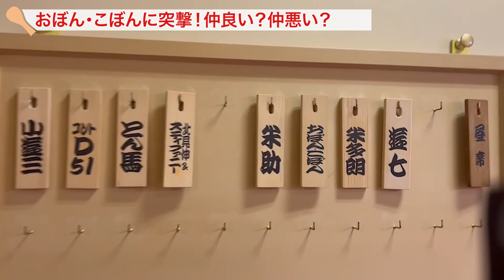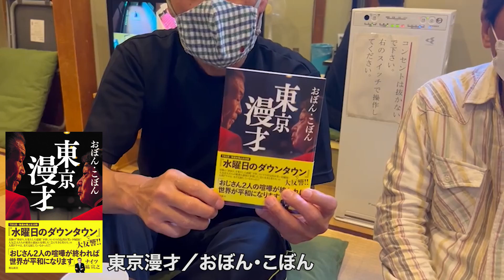おぼん・こぼんに突撃したらまさかの喧嘩！？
TBS水曜日のダウンタウンで不仲から奇跡の仲直りを果たし、
再ブレイク中のおぼん・こぼんに突撃！

本当に仲は良くなったのだろうか・・・

【ヨネスケの落語動画】